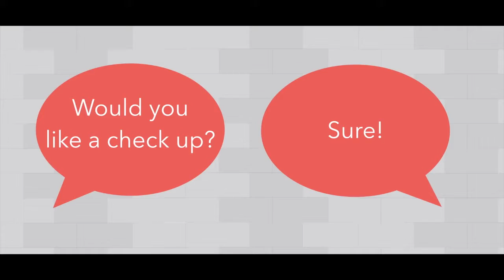Real Estate Check Up with Charlotte Volsch